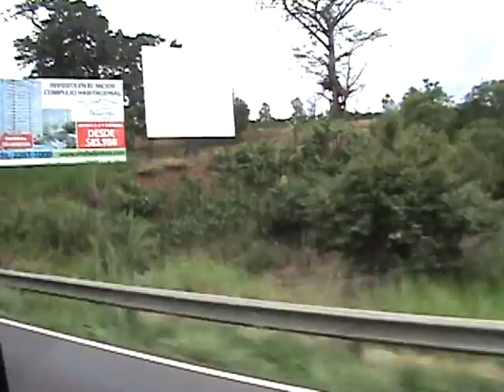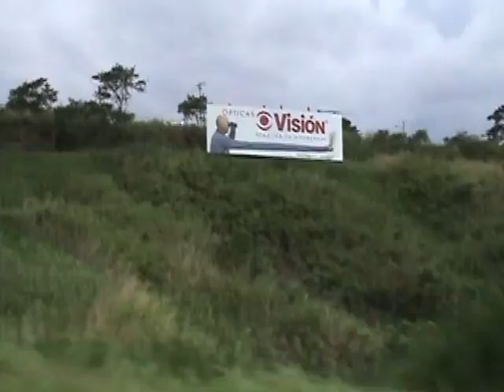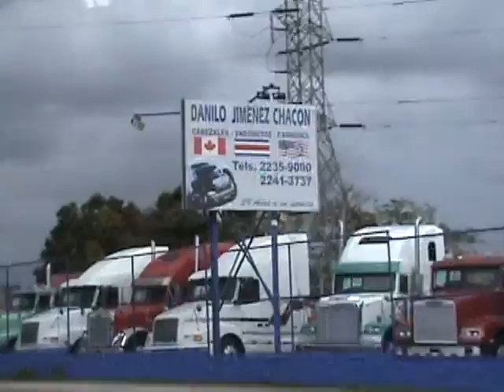DLBC Costa Rica 1st Day VBS